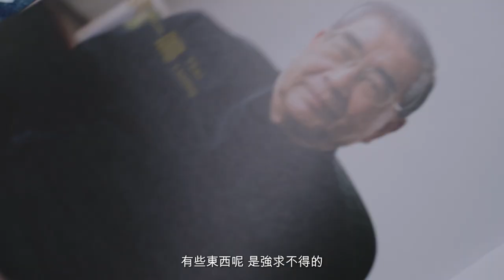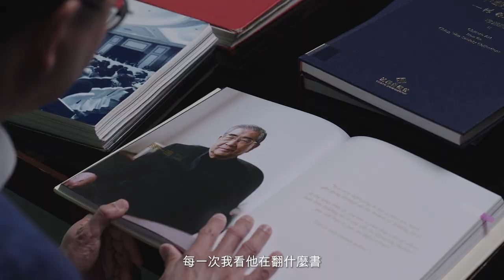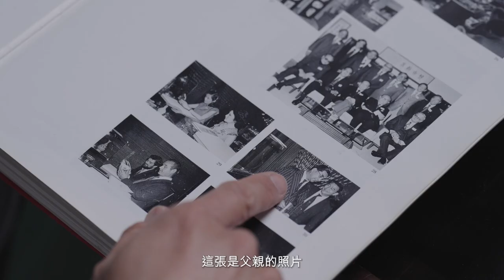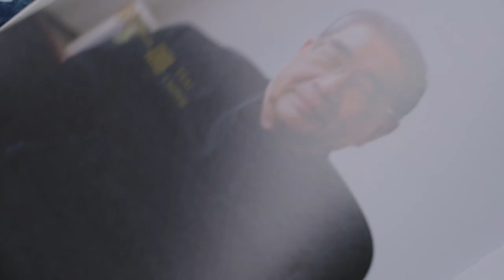The Leshantang Collection – Treasures of Chinese Art from the Tsai I-Ming Collection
The Leshantang collection formed by Tsai I-Ming offers a unique perspective on the tastes, perceptions and connoisseurship of an individual, as it brings together works from across the history of art in a dialogue that enriches each of them. Imperial porcelain stood at the genesis of Tsai I-ming’s collecting journey, which impressively lasted close to half a century. Far from being driven by an investment mindset, the assemblage of the Leshantang collection was a deeply personal and visceral journey steeped in anecdotal gems lying behind every acquisition, and one such notable example was his purchase of Zhang Daqian’s Dragon Maiden Worshipping Buddha at Sotheby’s Hong Kong in 1981, which led him on a quest to meet Zhang Daqian himself to discuss the hitherto unseen striking red pigments in the painting. To honor the semicentennial partnership between the Tsai family and Sotheby's, part of the Leshantang Collection will be showcased in Sotheby’s Autumn Sale 2023 on 8 October, 2023.